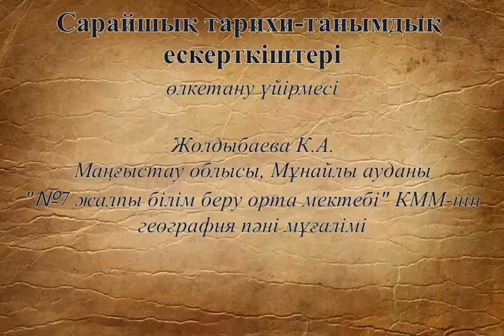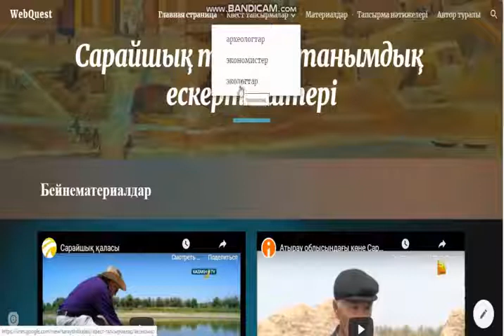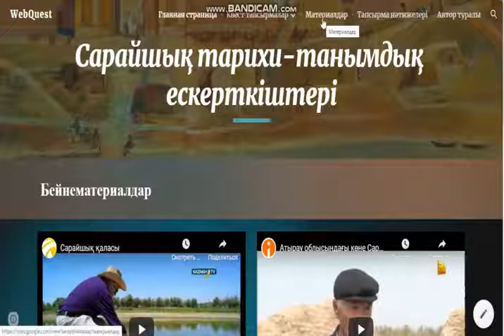“Сарайшық тарихи танымдық ескерткіштері“ үйірме жұмысы Жолдыбаева Құндыз